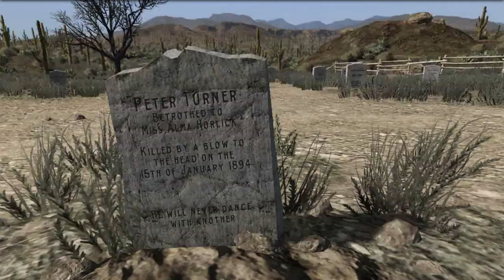MO VAN BARR BOUNTY | RDR1 Let's Play Part 5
John Marston solves the case of the missing folks from Armadillo before stumbling into Alma Horlick, an old lady outside Coot's Chapel looking for her husband. After, he finds a sickly woman in the desert named Jenny and takes on a bounty for Mo Van Barr, a Walton Gang member.

🤠 Missions in this episode 🤠
00:00 American Appetites
02:35 Let No Man Put Asunder
08:08 Jenny's Faith
18:57 Mo van Barr Bounty
24:37 American Appetites Part 2